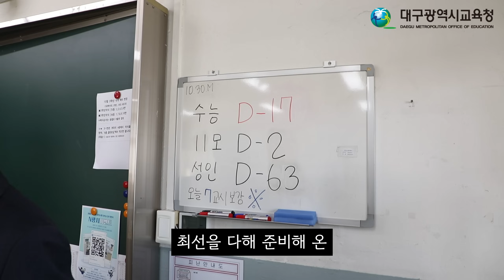2024학년도 수능 응원 영상 | 강은희 대구시교육감 | 여러분 힘내십시오, 여러분 사랑합니다!